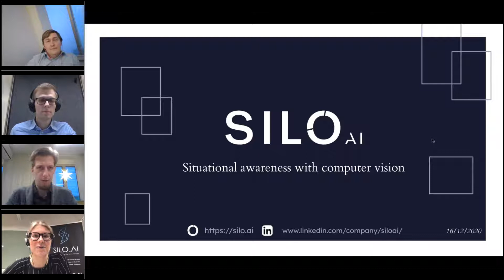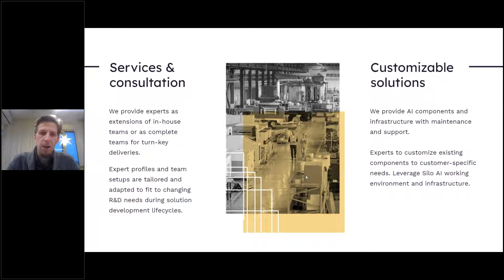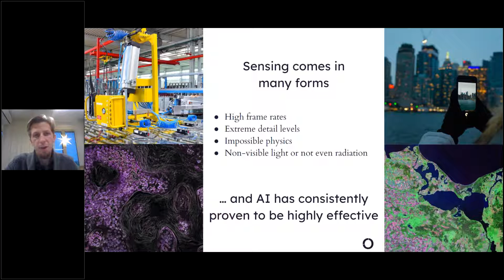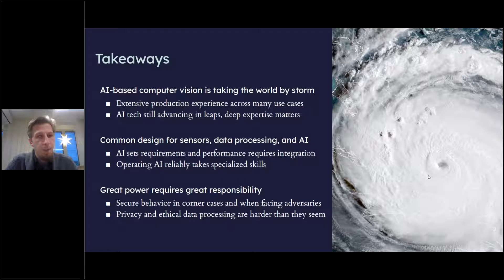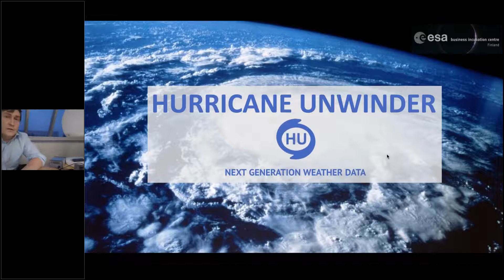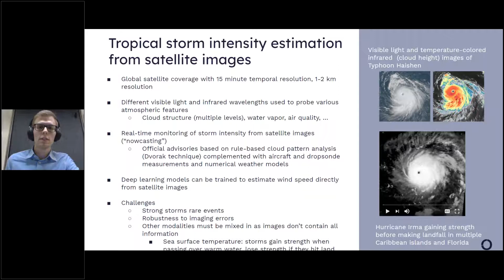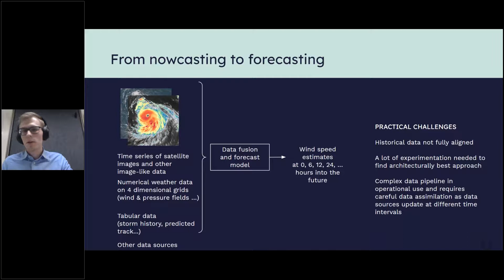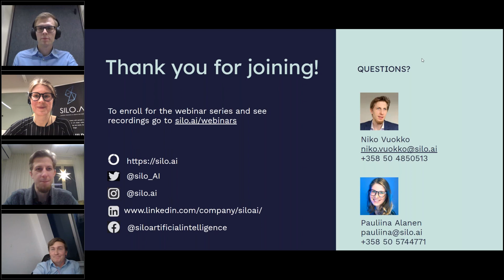Silo AI Webinar: Improving situational awareness with computer vision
In this webinar on computer vision and situational awareness, we discuss:
- Machines sensing in the age of computer vision
- AI enabling next-generation weather data
- Tropical storm intensity estimation with computer vision

Speakers:
Svante Henriksson, CEO at Hurricane Unwinder
- Svante Henriksson is the CEO and Founder of Hurricane Unwinder.
- Svante has a strong climate research background of over 11 years.
- Svante has researched hurricanes and the reasons behind the formation of very strong winds at the Finnish meteorological institute for over 5 years.
- Svante also has experience in renewable energy and fusion energy, teaching and economics.

Niko Vuokko, Lead AI Architect at Silo AI
- Niko Vuokko heads Silo AI's product development and technology.
- At Silo AI, he is actively involved in company strategy and business development and specializes in data-driven B2B.
- Niko has an olympic medal in mathematics, PhD in data science, and a broad background in software.
- Niko is a former Director, Strategy and Business Development at Eniram.
Niko Holmberg, AI Scientist at Silo AI
- Nico is an experienced machine learning expert, specialized in computer vision.
- During his time at Silo and also prior to that at Top Data Science, Nico has been building computer vision solutions to improve situational awareness or forecasting, with methods like object recognition and segmentation to video analytics.
- Nico has a PhD in Computational Quantum Chemistry from Aalto University.
- In academia, Nico's research focused on developing new methods to design effective materials for renewable energy applications.

Silo AI
Silo AI is the largest private AI lab in the Nordics – a trusted AI partner that brings competitive  advantage to product R&D. We build AI-driven solutions and products to enable autonomous vehicles, industry 4.0, and smart devices, networks and cities. Silo AI provides its customers a unique access to world-class AI expertise, as well as the Silo OS infrastructure to speed up AI development and deployment. Established in 2017, Silo AI is on its path to become the European flagship AI company, with offices currently in Helsinki, Turku, Oulu, Stockholm, London and Palo Alto.